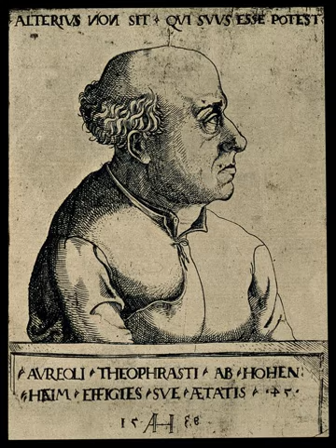Paracelsus | Wikipedia audio article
00:00:48 1 Biography
00:02:59 1.1 Early career
00:03:34 1.2 Basel (1526–1528)
00:05:59 1.3 Later career
00:10:02 1.4 Death and legacy
00:11:27 2 Philosophy
00:12:33 3 Contributions to medicine
00:12:43 3.1 Chemistry
00:15:45 3.2 Hermeticism
00:18:19 3.3 Discoveries and treatments
00:24:21 3.4 Toxicology
00:25:22 3.5 Psychosomatism
00:26:13 4 Reception and legacy
00:26:23 4.1 Portraits
00:28:50 4.2 Paracelsianism and Rosicrucianism
00:30:40 4.3 In literature and drama
00:32:36 5 Works
00:43:20 5.1 Selected English translations

- Socrates

SUMMARY
Paracelsus (; 1493/4 – 24 September 1541), born Theophrastus von Hohenheim (full name Philippus Aureolus Theophrastus Bombastus von Hohenheim), was a Swiss physician, alchemist, and astrologer of the German Renaissance.He was a pioneer in several aspects of the "medical revolution" of the Renaissance, emphasizing the value of observation in combination with received wisdom. He is credited as the "father of toxicology".He also had a substantial impact as a prophet or diviner, his "Prognostications" being studied by Rosicrucians in the 1700s. Paracelsianism is the early modern medical movement inspired by the study of his works.